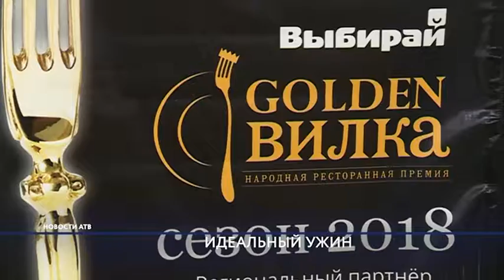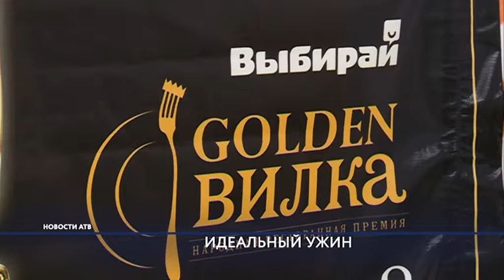Для улан-удэнцев провели мастер-класс по правильному питанию.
Мастер-класс по правильному питанию провели для улан-удэнцев. Гастрономические курсы преподавали в рамках ежегодной премии «Золотая вилка». Самый идеальный ужин для ПП-шников в нашем следующем сюжете.